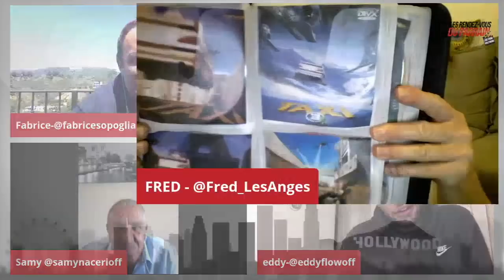Les Rendez Vous du Parrain avec Fabrice Sopoglian #1 et #2 (Résumé)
Fabrice Sopoglian est avec vous en live pendant le confinement dans "Les Rendez vous du Parrain" 😍Si vous n'avez pas vu le premier live ni le second et vous voulez savoir ce qui se passe dans ces lives, voici une vidéo courte qui devrait répondre à votre question ! Ce premier live était avec Fred alias Tata Fredo, Eddy (Les Anges 12) et le célèbre acteur de Taxi, Samy Naceri. Le second était avec Melanight, Jonathan Matijas des Anges 12 ainsi que Fabienne Carat de Plus Belle La Vie !
⚠️Rendez-vous lundi à 20h05 pour le prochain live 🎉